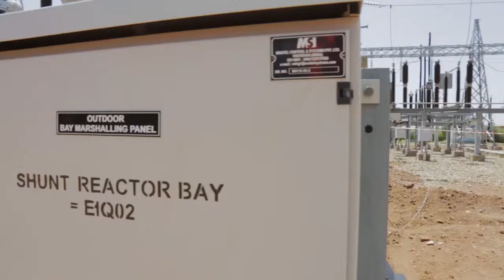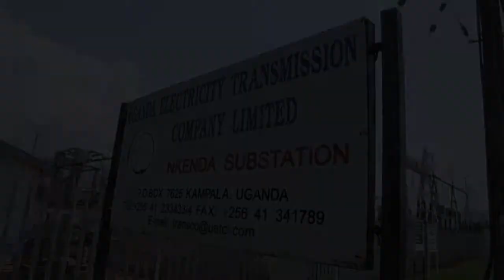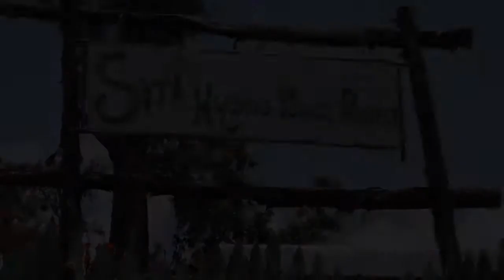The Incredible Story of GETFiT